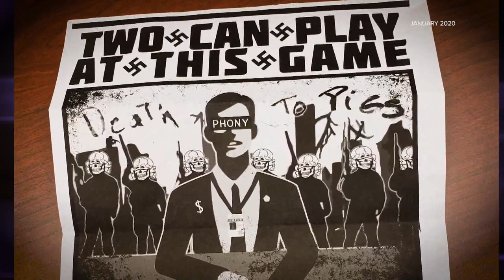Leader of neo-Nazi group from Redmond sentenced to 3 years in prison for threatening journalists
A leader of the neo-Nazi group Atomwaffen Division has been sentenced to three years in prison for his role in threatening journalists and advocates who worked to expose anti-Semitism, according to Acting U.S. Attorney Tessa Gorman.

Cameron Shea, 25, of Redmond, pleaded guilty in April 2021 to one count of conspiring to commit three offenses against the U.S. Those offenses include interference with federally protected activities because of religion, mailing threatening communications and cyberstalking. He also pleaded guilty to one count of interfering with a federally protected activity because of religion.

Shea and others mailed letters and posters to advocates and journalists, including KING 5 Investigator Chris Ingalls who has done extensive reporting on the Atomwaffen Division, threatening violence against them.